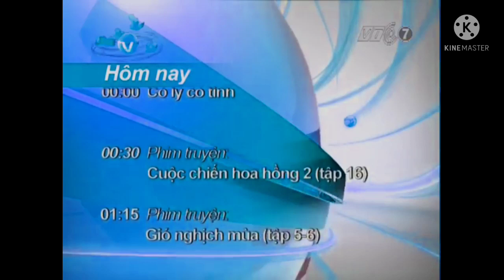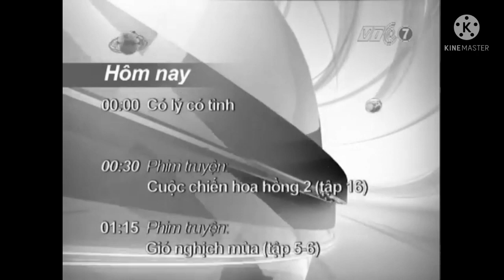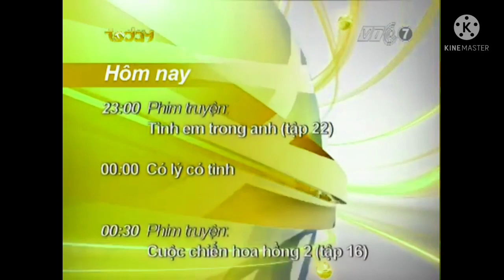IDENT VTC7 TODAYTV STARTUP GTCT 6H 2/11/2011 AND COLOR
© Bản quyền thuộc về TodayTV
© Copyright by TodayTV (Do not Reup)